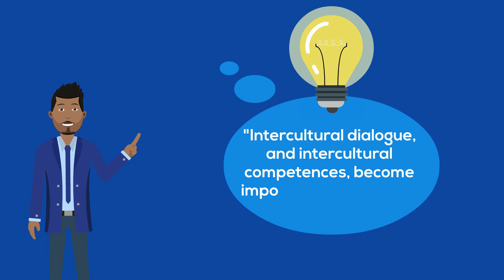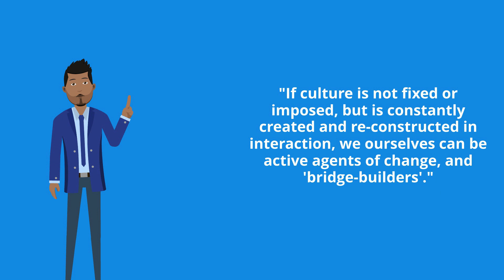18. Intercultural Partnerships by Speha Fresia - CQ+ Project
Hello and welcome to this infographic!
Walls erected at national borders foster a climate of division between peoples and growing intolerance and racism. There is therefore talk of building bridges, bridges across differences, bridges that allow for unity and pacification. Intercultural dialogue, and intercultural competences, become important, but what do they refer to? Is it about the individual, the community, society, or perhaps everyone?